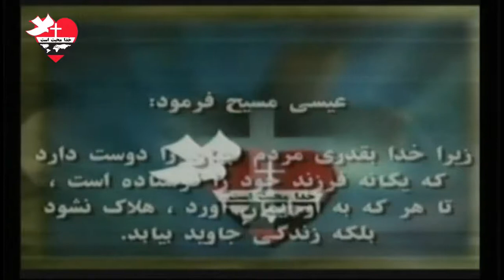کشیش حمید - 20